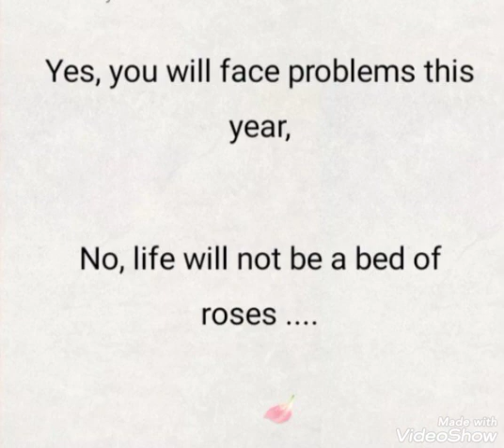A motivational new year message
Yes, you will face problems this year,

No, things will not go as planned,

You will celebrate the highs only to be tormented by the lows that are sure to follow,

For such is the nature of life

But.